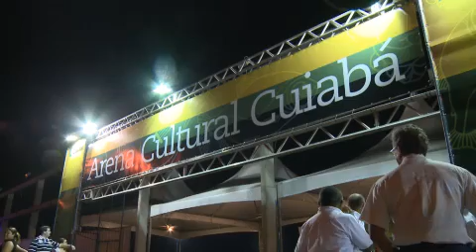Brasile 2014: Cuiaba, i tifosi non vedono il vero Brasile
Tra le ragioni addotte dal governo per giustificare le spese pazze per il mondiale, il turismo era tra le più convincenti. Almeno a Cuiaba le cose non hanno funzionato per niente: migliaia di tifosi sono arrivate nell'interno del paese rimanendo solo il tempo necessario per vedere la partita. A sentire la guardia venatoria Antonio Coelho, che sorveglia una delle paludi tropicali più grandi al mondo, il Pantanal, i turisti stanno perdendo una grossa occasione.